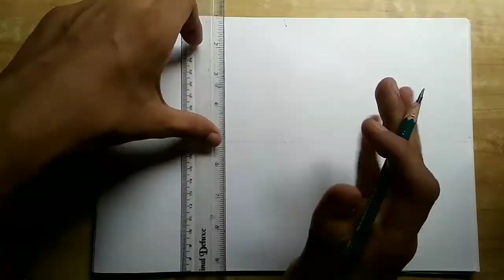Easy Drawing for beginners Mandala_art for beginners step by step Time lapse video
please give your suggestions for next videos